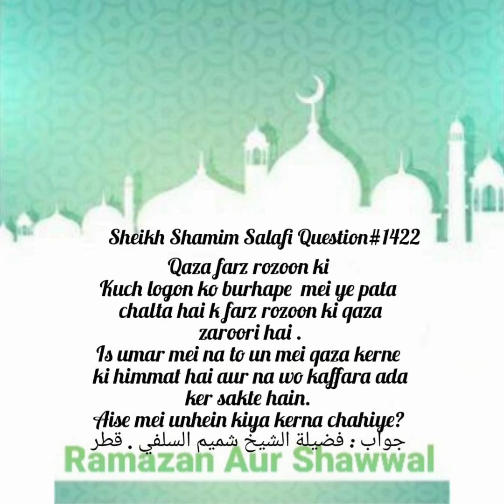Burhapy Mein Pata Chala Ke Ramzan Ke Farz Rozon Ki Qaza Karna Zarori Hy,Ab Es Umar Min Kia Kare?1422